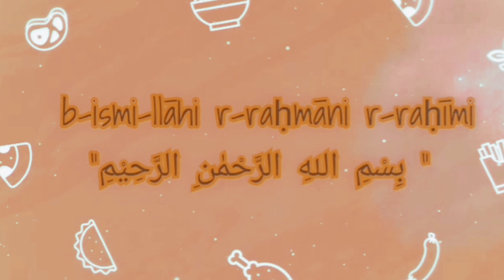homemade butter chicken restaurant style easy recipe and delicious||ٹپس کے ساتھ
Ingredients for butter chicken :butter 4tb
Oil 2tb
Cream 4,5tb
💙First marination:
Chicken 1kg
Red chilli powder 1ts
Red Kashmiri red chilli powder 1ts
Salt 1ts
Lemon 1
*Marinate it for hlaf hour.
💙Second marination:
Curd 1cup
Coriander powder 2ts
Salt half ts
Cumin&black pepper powder 1ts
Ginger garlic paste 1tb
Whole spice(garam masala )1/3ts
*add marinated chicken in second marination,marinate it for 1hours
💙Tip no.1
Onion 1
Tomatoes 2
Make a paste(Ginger,garlic,onion
Lotus seed & dried melon seed)
💙Tip no.2:
4tb mustard oil
💙Third gravy:
Add paste
Mustard oil
Butter,oil
Whole spice 1/3ts
Cardinom 2,3
Red Kashmiri powder 1ts
Salt 1/4ts
I used my mobile to make a videos,upload and for every settings I use my mobile
Link is below which mobile I use for my channel:
Cu takecare
ALLAHHAFIZ .